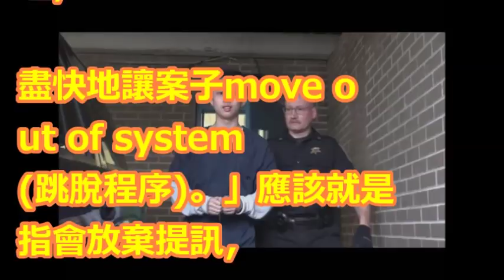孫案趕進度！ 5／23將跳過提訊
【相關視頻】

【洩天機】孫安佐狗豬2種命　5個月牢飯吃好吃滿| 蘋果娛樂 | 台灣蘋果日報

狄鶯兒子「孫安佐案件」已提前結案！？律師臉書貼文列出「4點」，認為案件不該成立！